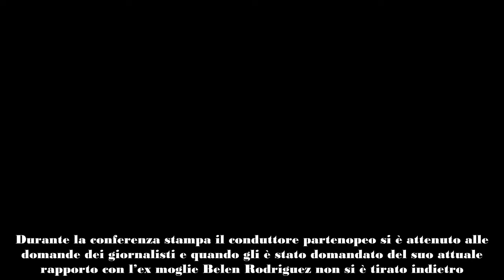Stefano De Martino svela l’attuale rapporto con l’ex moglie Belen Rodriguez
Stefano De Martino ha partecipato alla presentazione della nuova edizione di Affari Tuoi. Incitato dai giornalisti ha parlato di Belen Rodriguez.

Il conduttore partenopeo Stefano De Martino alcune ore fa ha partecipato alla presentazione della nuova edizione di Affari Tuoi. Incitato dai giornalisti ha svelato delle piccole novità in merito al programma, poi ha parlato dell’ex moglie, nonché madre di suo figlio Santiago, Belen Rodriguez e del loro rapporto attuale.